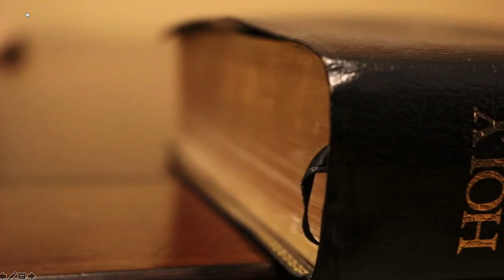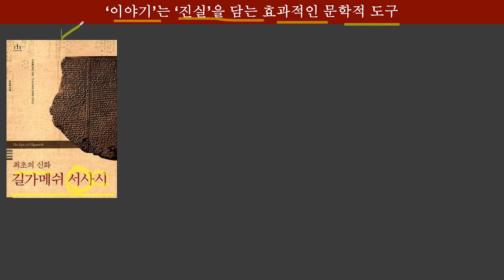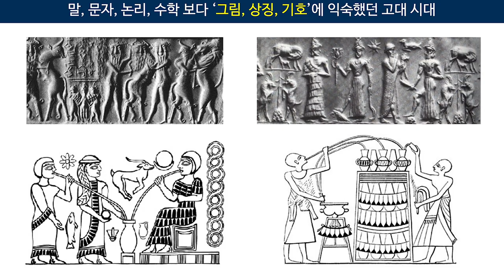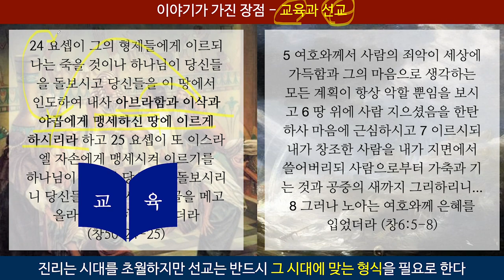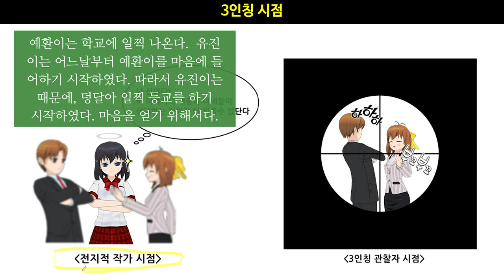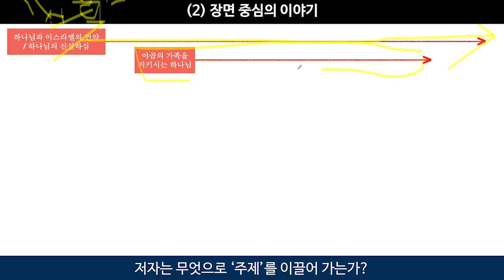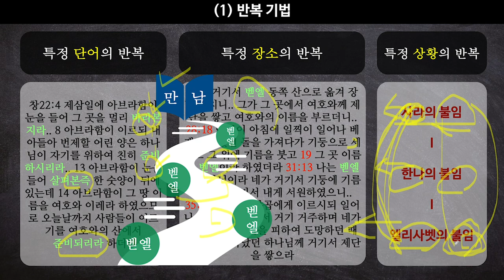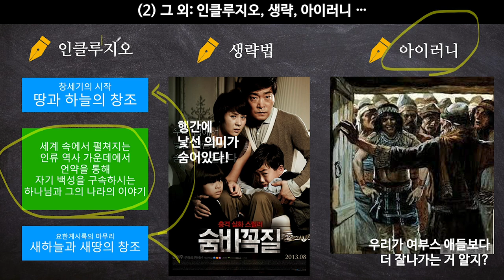6️⃣화 📍성경의 50%인 이야기체를 잘 읽는 잘잘법 대공개